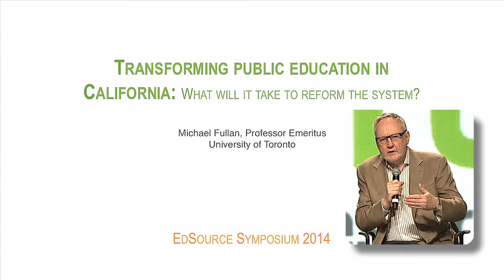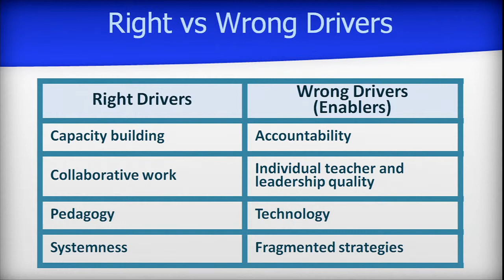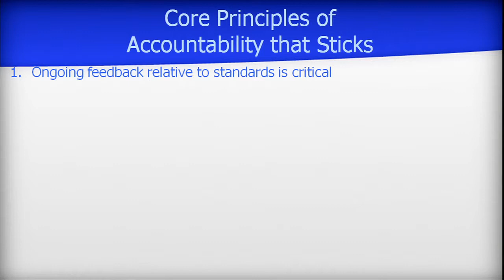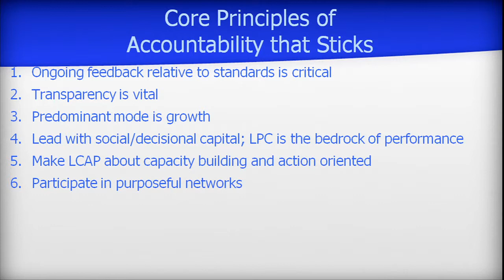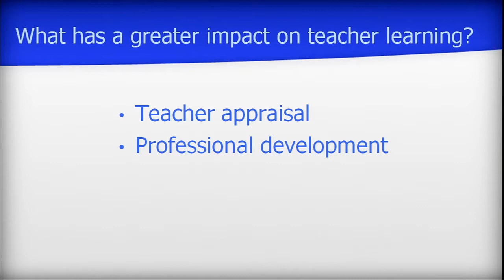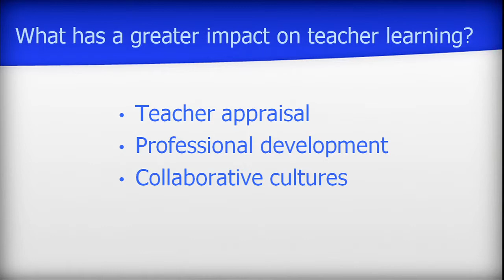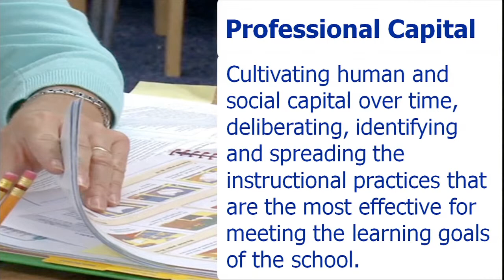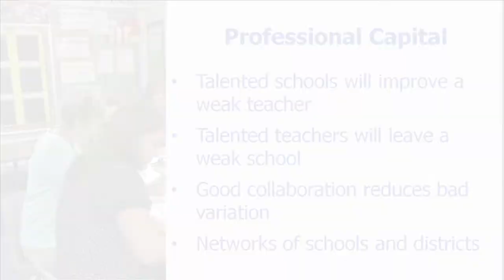EdSource 2014 Symposium Michael Fullan Keynote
Transforming Public Education in California: What Will It Take to Reform the System?